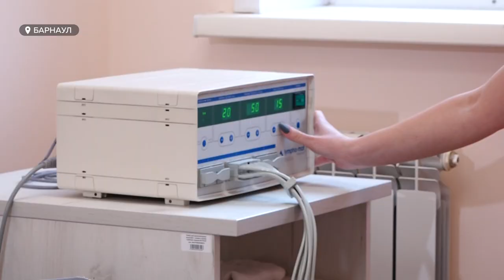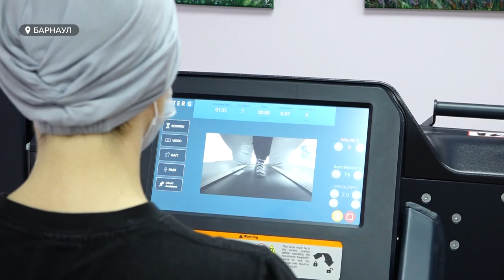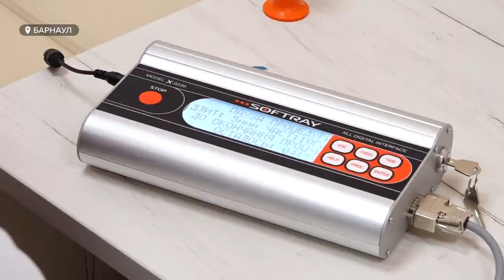Как в онкодиспансере Алтайского края помогают вернуться к привычной жизни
Сегодня  Всемирный день борьбы с раком молочной железы. По статистике это самый распространенный вид онкологии среди женщин в том числе и в нашем крае. Такой диагноз в год слышат более тысячи двухсот жительниц региона. И даже победив опасную болезнь, пациенткам приходится проходить достаточно длительную реабилитацию. Как в краевом онкодиспансере помогают вернуться к привычной жизни.